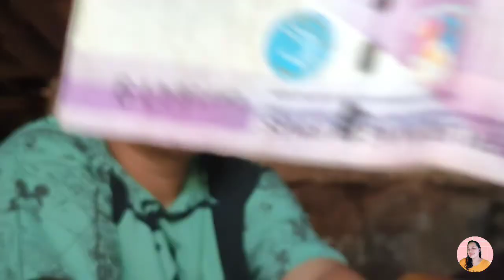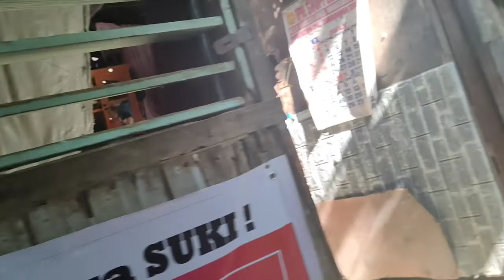EP-34 BUHAY PROBINSYA PAGLALAKO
Wazzup guys maraming salamat sa walang sawang pag suporta sa aking channel. God bless!!